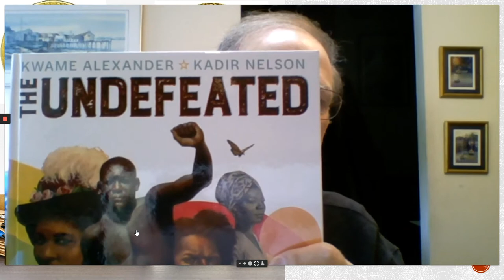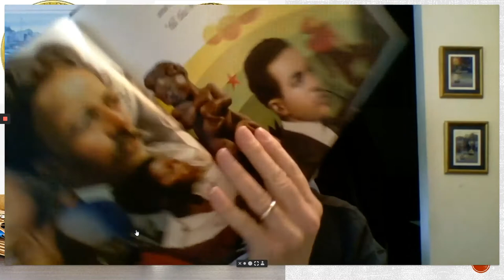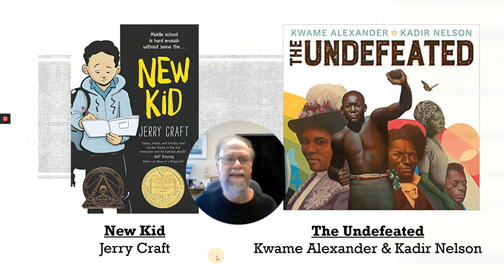Caldecott and Newbery Award Books 2020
Mr. Ammons talks about the books Undefeated and New Kid, the 2020 Caldecott and Newbery Award winning books.